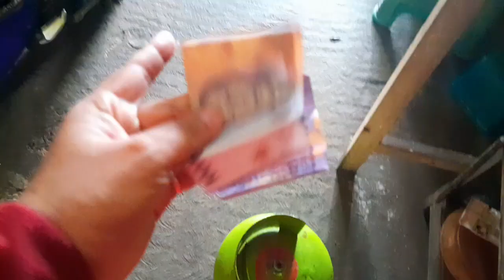LAGI NIKMATNYA MAKAN PINDAH TEMPAT😩😩⁉️CUKUP SAMBAL LALAPAN CIPIR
LAGI NIKMATNYA MAKAN PINDAH TEMPAT😩😩⁉️CUKUP SAMBAL DAN LALAPAN CIPIR
Hallo selamat datang dichanel Mama Zahra87,,chanel yang berisi tentang kegiatan saya sehari-hari 😊